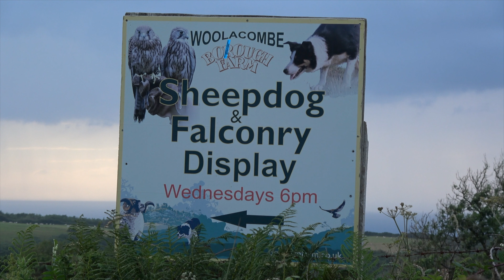Woolacombe Sheepdog & Falconry Display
hi its starts a 6 pm but i got time wrong and got there at 7pm